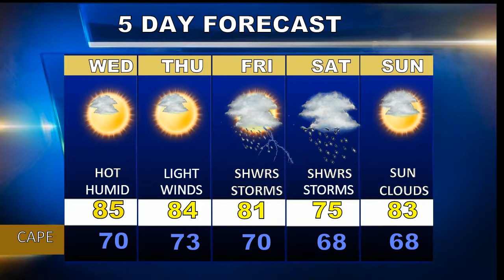Cape Cod Weatherblast Forecast